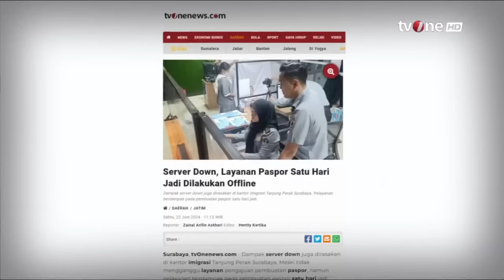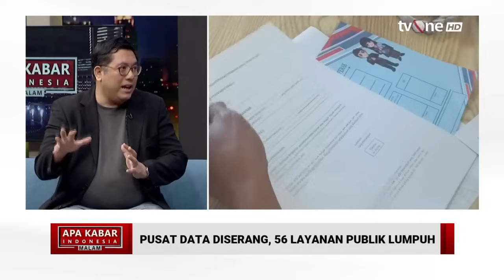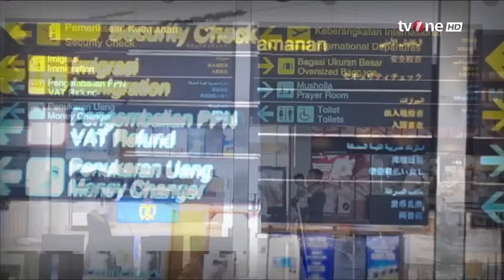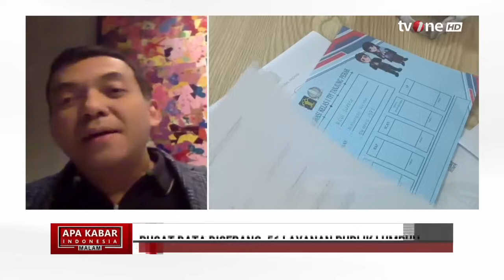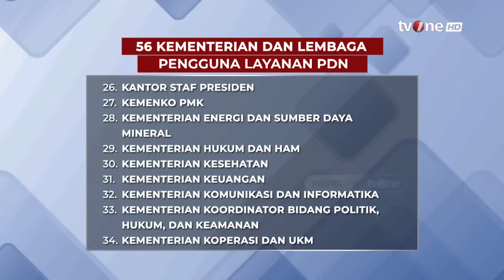Pusat Data Diserang, 56 Layanan Publik Lumpuh | AKIM tvOne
AKIM, - Pusat Data Diserang, 56 Layanan Publik Lumpuh | AKIM tvOne

Pusat Data Nasional down alias mengalami kelumpuhan diduga karena serangan ransomware. Salah satu dampak nyata yang kini dirasakan masyarakat adalah layanan keimigrasian yang terganggu.

AKIM01

TOM01
AS01